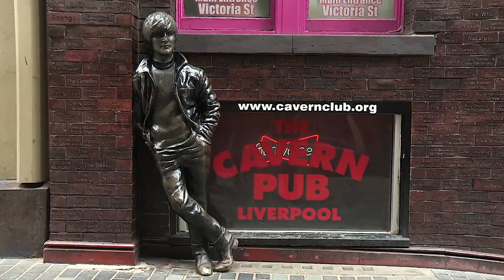Cunard Line - Круизы по Британским островам